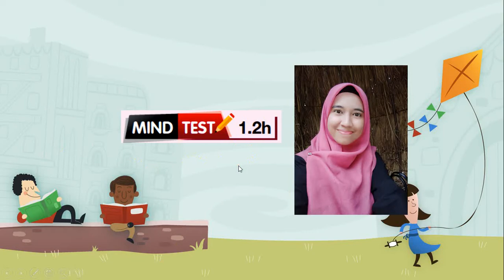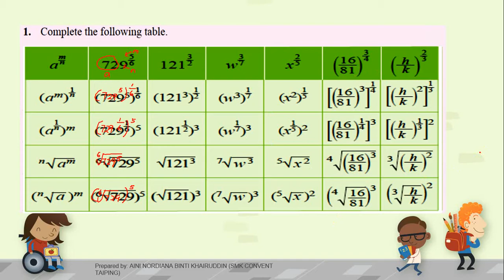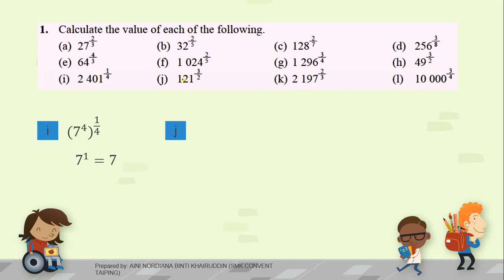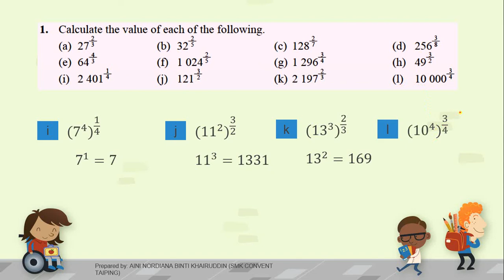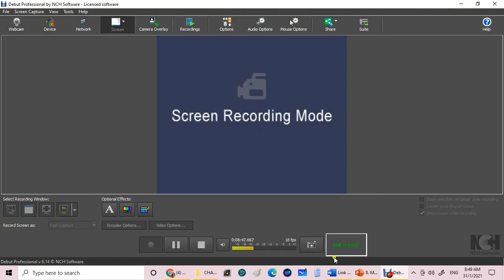Mind Test 1.2h and 1.2i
KSSM FORM 3 DLP